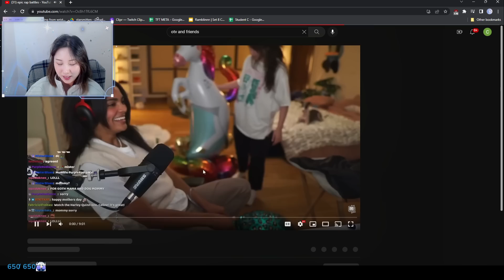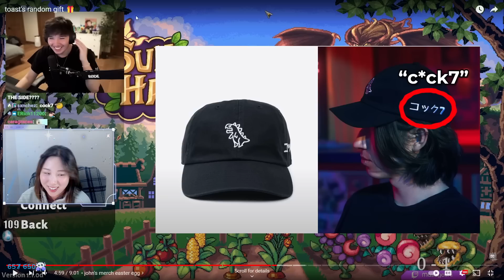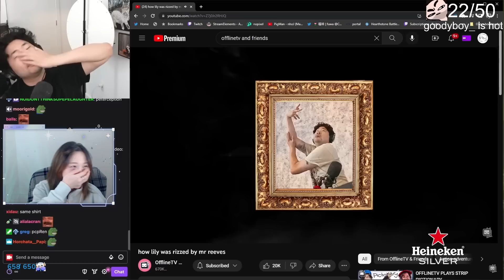Starsmitten Celine React To OTV & Friend toast random gift